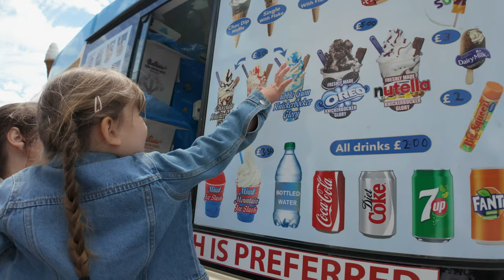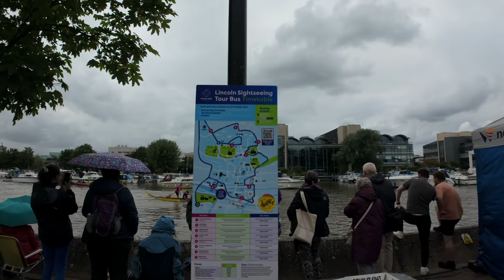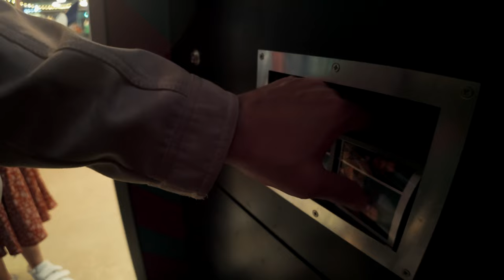We went to the Lincoln Dragon Boat Race for LIVES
Hey everyone! 🌟 Join us as we explore the Lincoln Dragon Boat Race 2024! 🐉🚣‍♂️ In this video, we dive into the excitement of this ancient sport, meet some incredible teams, and share 10 fascinating facts about dragon boat racing. From the vibrant decorations to the intense competition, there's so much to see and enjoy. Don't miss out on this thrilling adventure!

Before we get into the details, I have a small favour to ask.

Chapters:
00:00 Coming up in this video
00:21 Walking through Lincoln
00:30 Boarding the riverboat cafe
01:08 Arriving at the Brayford Wharf in Lincoln
02:00 Olivia gets a unicorn glitter tattoo
02:41 Getting ready for the Races
03:02 The Dragon Boat Races begin
03:43 Crash? Somebody didn't get the memo
04:53 Life saving with the Lives Team
05:38 More Dragon Boats Racing
06:31 There's always lovely dogs about
06:40 Stalls and Restaurants on the waterfront
07:19 Leaving the Brayford into Lincoln
08:06 Looking round the new venue "Stack" in Lincoln
08:17 Photoshoot fun in Stack
08:59 Back in the Car heading home
09:19 Thanks and Good bye's